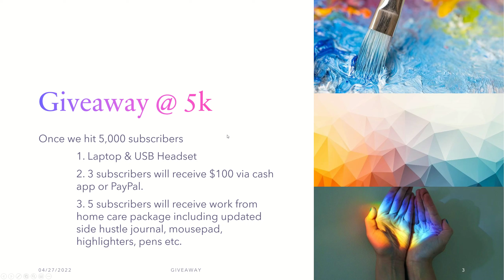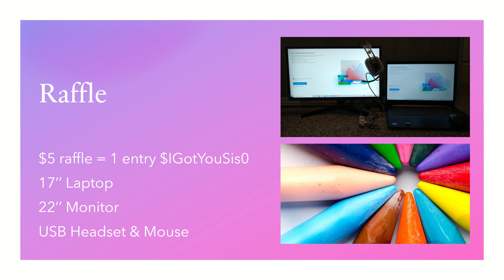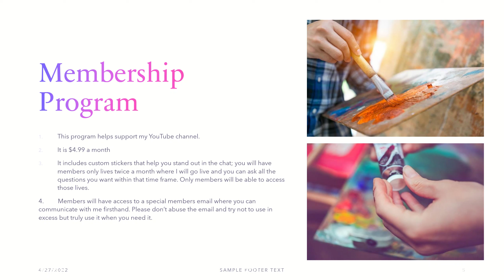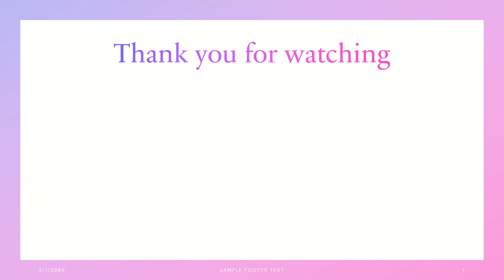GIVEAWAY, RAFFLE AND MORE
Hey side hustle family. Please come on in and listen carefully on what's to come. We are doing big things in the side hustle community.
If you are interested in the Raffle remember 1 entry = $5. You will send your entries to $igotyousis0 remember to place your Youtube name in the notes. You can purchase as many entries as you'd like but remember you only need one to win. You will win a 17'' laptop, 22'' monitor, mouse and USB headset. Lets goo!